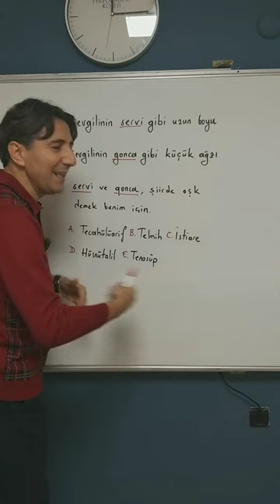121) 2023 AYT edebiyat çıkmış soru edebî sanatlar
2023 AYT edebiyat çıkmış sorular,  edebî sanatlar,  istiare, YKS 2024, ayt 2024